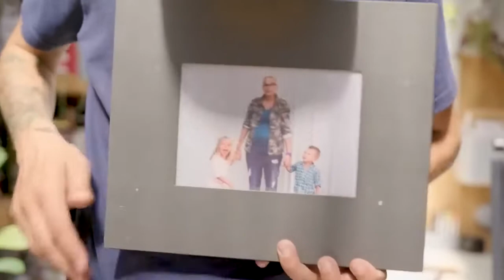guess who has the penis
a love shitty story but story none the less about love kick your feet up and hopefully enjoy with your family.